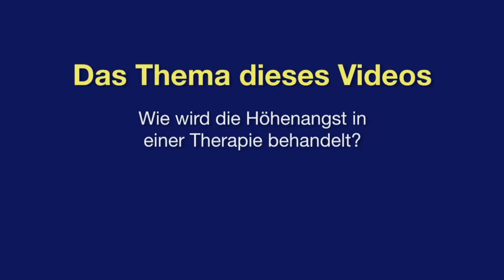Höhenangst (Akrophobie), Teil 3/3: Expertenrat bei Angst- und Panikstörungen // Dr. Rolf Merkle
Folge 3: Wie kann man die Höhenangst behandeln? Welche Möglichkeiten der Therapie gibt es?

Wie wird die Höhenangst (Akrophobie) am effektivsten behandelt? Die Kognitive Verhaltenstherapie, verbunden mit Entspannungstechniken, wie der Progressiven Muskelentspannung, und vor allem dem Konfrontationstraining als wichtigstem Baustein der Therapie, hat sich bei der Behandlung der Höhenangst am besten und nachhaltigsten bewährt. Sie lernen, sich Ihrer Angst zu stellen, mit den Symptomen umzugehen und die Höhe nicht mehr als Bedrohung wahrzunehmen. Bei kaum einer anderen Angststörung ist die therapeutische Erfolgsquote so hoch wie bei der Höhenangst. Wie das funktionieren kann, erfahren Sie in diesem Expertenrat-Video.

Suchen Sie Hilfe und psychologische Beratung? Möchten Sie mehr über Ihre Angststörung und Panikattacken oder über die eines Angehörigen wissen und verstehen? Benötigen Sie den fundierten Rat eines Experten und Hilfe zur Selbsthilfe?

In diesem Video gibt Ihnen der erfahrene Diplom-Psychologe und Psychotherapeut Dr. Rolf Merkle eine erste Beratung für Ihr Problem. Er hilft Ihnen, die körperlichen und seelischen Symptome zu verstehen, Ursachen und Zusammenhänge zu erkennen und zeigt mögliche Behandlungen und Therapien auf. Denken Sie immer daran: Sie sind nicht allein. Und es ist möglich, Ihre Ängste zu überwinden.

Überwinden Sie Ihre Angst- und Panikprobleme im begleitenden Selbststudium mit unseren PDF-Ratgebern des PAL Verlags:

Vita:
Dr. Rolf Merkle ist seit über 35 Jahren als Diplom-Psychologe und Psychotherapeut tätig. Den besonderen Schwerpunkt seiner Arbeit und seiner Ratgeber-Bestseller sieht er darin, Menschen Hilfe zur Selbsthilfe zu geben, zur Stärkung des Selbstwertgefühls und Selbstvertrauens sowie zur Überwindung von Ängsten, Eifersucht und Depressionen. Viele Ärzte, Kliniken, Beratungsstellen und Therapeuten empfehlen die PAL-Ratgeber und setzen sie zur Therapiebegleitung ein.